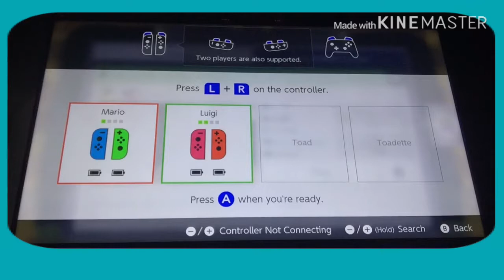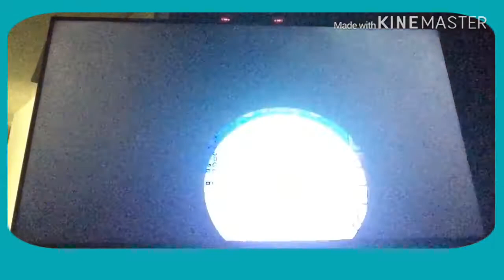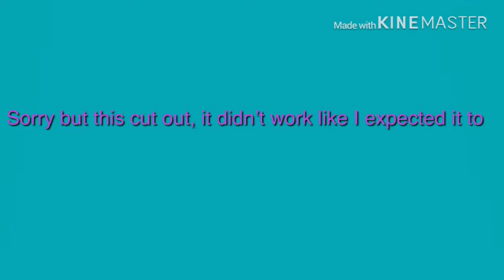Super Mario Maker 2: Letsplay w/ dad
First SMM2 Letsplay! I hope you like it. This took a while to edit it